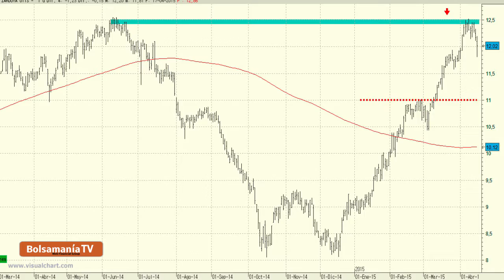Vídeo análisis técnico de Zardoya Otis